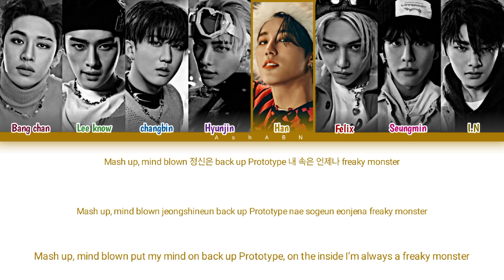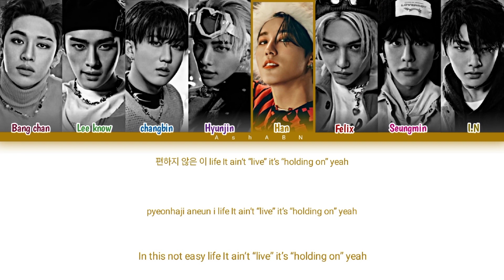Stray kids - Maniac (미치광이|Eng|Rom|Han|스트레이 키즈)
Stray kids Color coded lyrics

Song: Maniac
Artist: Stray kids
Album: Oddinary
Licensed to YouTube by: jyp entertainment official

Stray kids Maniac live

Stray kids Maniac Lyrics

Stray kids Maniac line distribution

Stray kids Maniac album

Stray kids Lovely st live

Stray kids Lovely st lyrics

Stray kids Lovely st line distribution

Stray kids oddinary live

Stray kids oddinary lyrics

Stray kids oddinary line distribution

Stray kids oddinary album

Stray kids Venom live

Stray kids Venom lyrics

Stray kids Venom line distribution

Stray kids Venom album

Stray kids Spider live

Stray kids Spider lyrics

Stray kids Spider line distribution

Stray kids Spider album